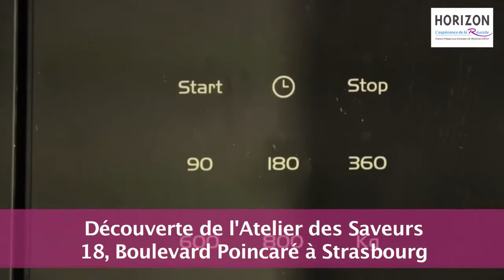Interview d'une diététicienne et intervenante à Horizon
Retrouvez l'interview de Marie Laure W. enseignante à l'école Horizon pour les cours de techniques culinaires au sein du BTS Diététique.